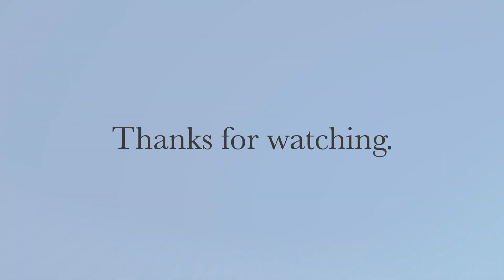かけっこファイト 続こどものうた200 浅野ななみ 作詞 おざわたつゆき 作曲 歌詞 pf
【続こどものうた200】チャイルド本社　より　p.173

続こどものうた200 再生リストはこちら